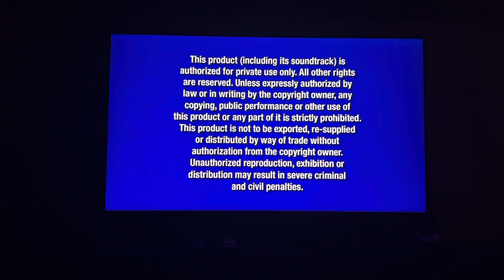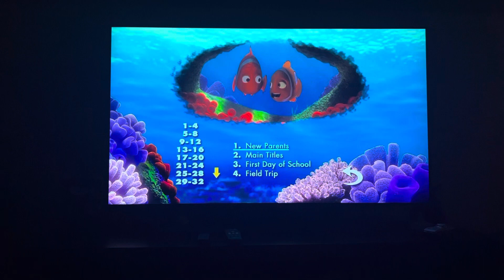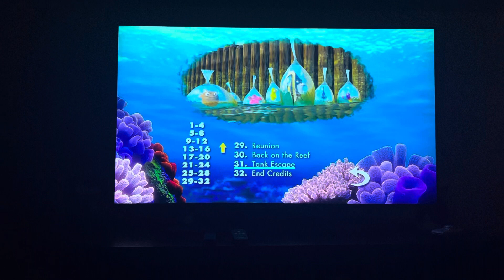Opening to Finding Nemo 2003 US DVD (Disc 1) (WS) (20th Anniversary Special)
Here’s the order:

1: FBI Warnings
2: DVD menu
3: Scene Selection menu
4: THX Tex 2 Moo Can logo
5: Walt Disney Pictures logo
6: Pixar Animation Studios logo

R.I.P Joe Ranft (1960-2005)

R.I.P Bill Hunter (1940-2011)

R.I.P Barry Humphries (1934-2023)